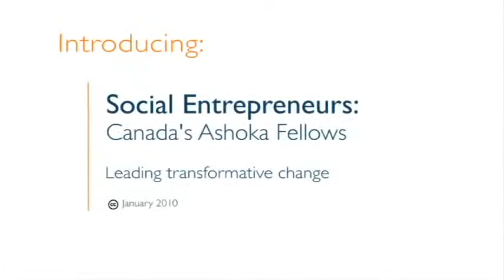Ashoka Canada Fellow Tanya Surman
Tanya speaks about her organization the Centre For Social Innovation and what it means to be an Ashoka Fellow